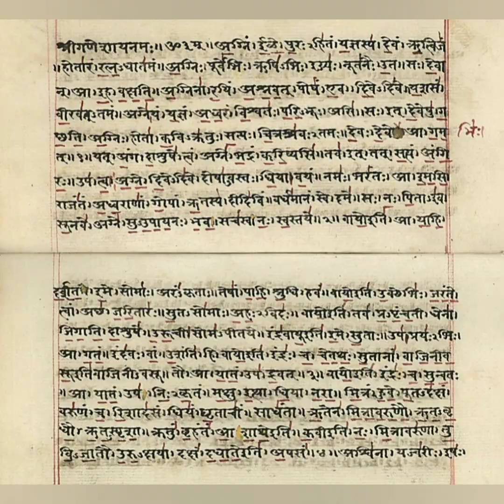ॐ जयजग // Om Jayejaga // Cover by Khem Thapa // नेपाली आरती भजन // Nepali Aarati Bhajan 2021 - २०७८